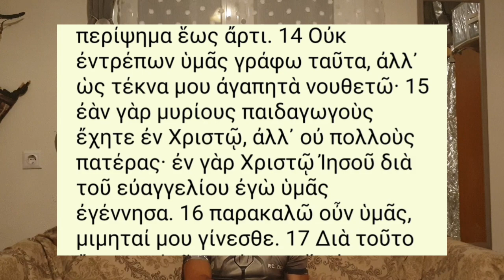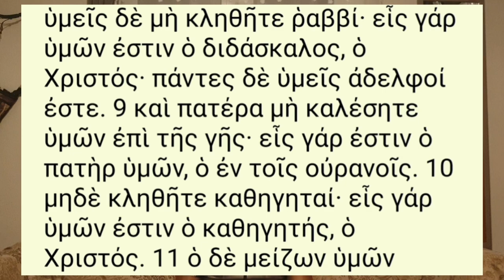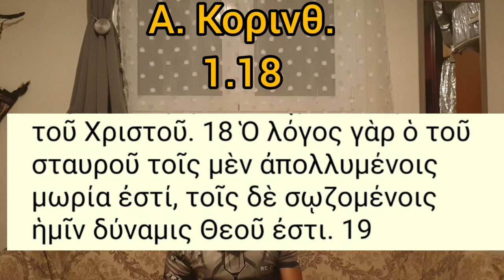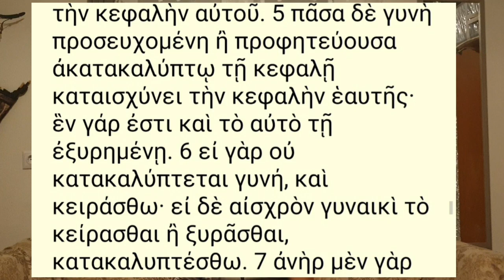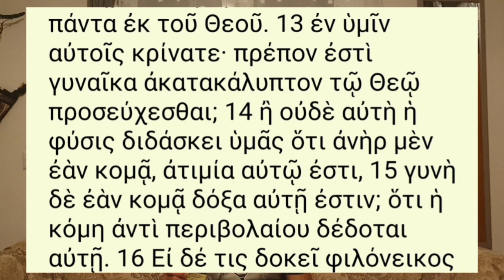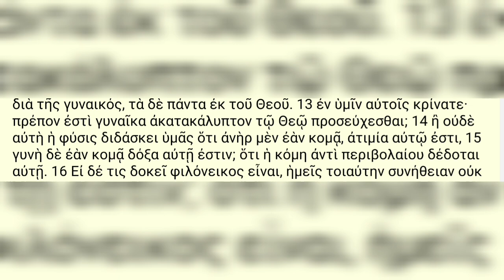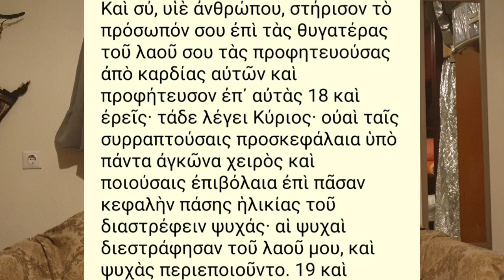Αποκαλύπτω τις επεμβάσεις που έχουν υποστεί οι επιστολές του απόστολου Παύλου.